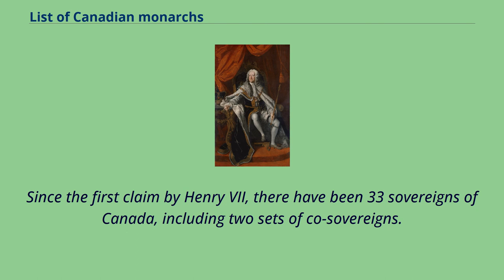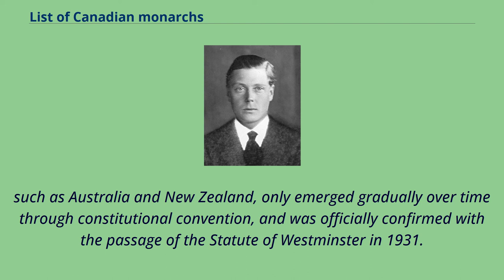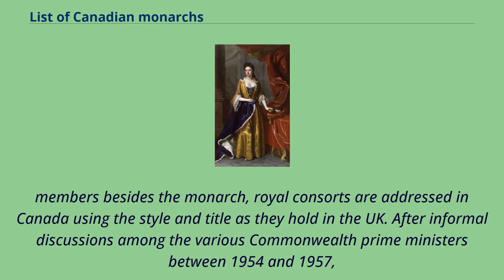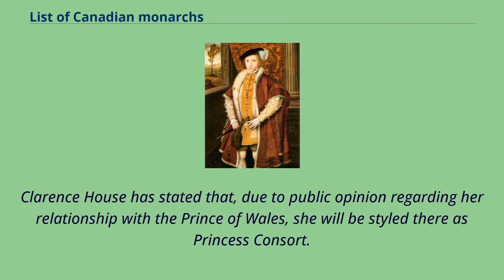List of Canadian monarchs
Listed here are the monarchs who reigned over Canada, starting with the French colony of Canada which subsequently became a British colony, followed by the British Dominion of Canada, and finally the present-day sovereign state of Canada.
The date of the first claim by a monarch over Canada varies, with most sources giving the year as 1497, when John Cabot made landfall somewhere on the North American coast （likely either modern-day Newfoundland
or Nova Scotia）, and claimed the land for England on behalf of King Henry VII. However, some sources instead put this date at 1535 when the word "Canada" was first used to refer to the French colony of Canada,
which was founded in the name of King Francis I. Monarchical governance subsequently evolved under a continuous succession of French, British, and eventually uniquely Canadian sovereigns.
Since the first claim by Henry VII, there have been 33 sovereigns of Canada, including two sets of co-sovereigns.
While Canada became a Dominion within the British Empire upon Confederation in 1867, the concept of a fully independent Canada sharing the person of the sovereign with the United Kingdom and other countries,
such as Australia and New Zealand, only emerged gradually over time through constitutional convention, and was officially confirmed with the passage of the Statute of Westminster in 1931.
Since then, the Canadian Crown has been legally distinct from those of the other Commonwealth realms, with its own separate and distinct monarch.
Although the term king of Canada was used as early as the beginning of the reign of George VI, it was not until 1953 that the monarch's title was made official,
with Elizabeth II being the first monarch to be separately proclaimed as Queen of Canada, as per the Royal Style and Titles Act.
In 1931 the Canadian Cr...